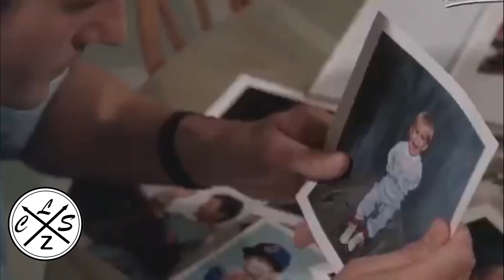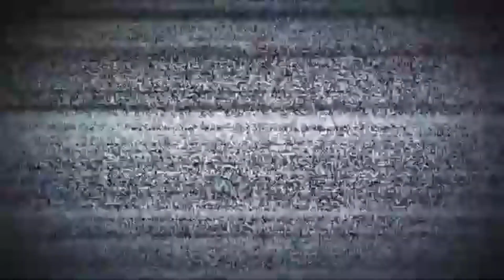FUSIONANDO personajes AMONG US Y LOS COMPAS | FUSIÓN ART CHALLENGE | FUSION AMONG US Y TIMBA VK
holaa!!

➤espero de verdad te haya gustado el video de FUSIONANDO personajes AMONG US Y LOS COMPAS | FUSIÓN ART CHALLENGE | FUSION AMONG US Y TIMBA VK también espero te sirva de ayuda Y de guia  :D y si es así no dudes en dejarme un me gusta y comentar que te parece este dibujo, gracias por ver mis vídeos, !! comenta que otro dibujo quisieras ver?
Material:
✔ Lapiz hb
✔ Papel: kraft
✔ marcadores